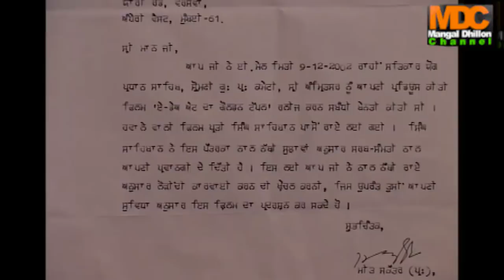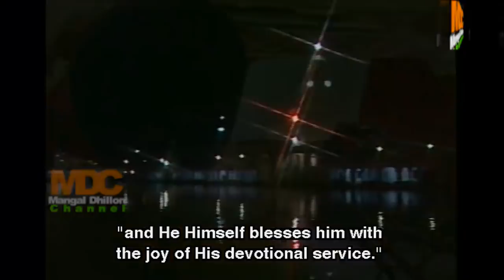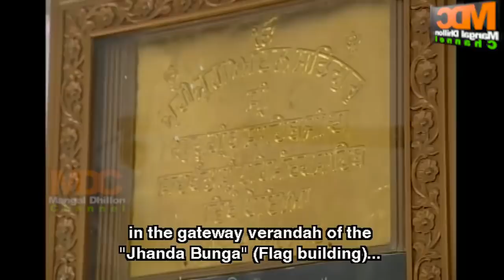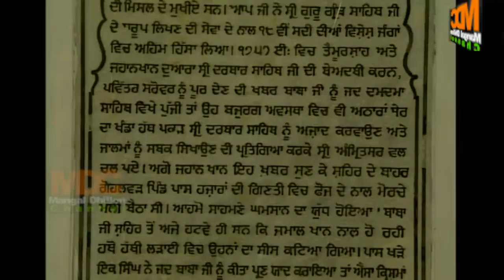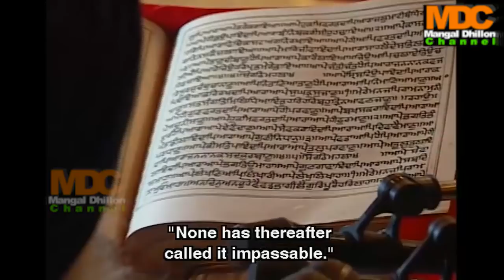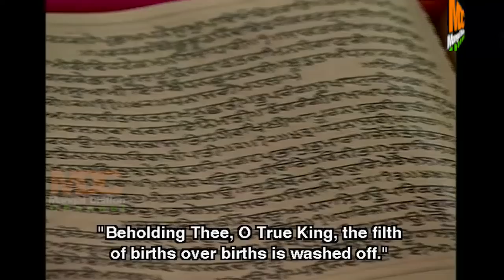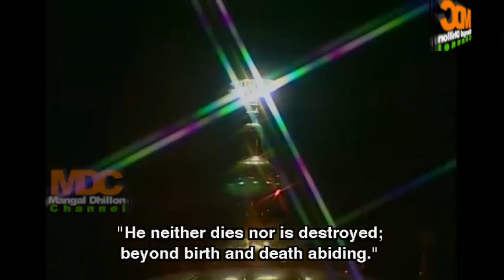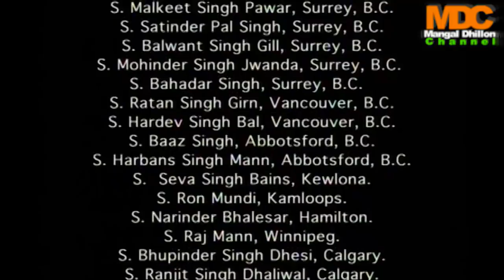585. Prakash Ton Prakash Tak - A Day At The Golden Temple (A Rare Film by Mangal Dhillon)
585. ਪ੍ਰਕਾਸ਼ ਤੋਂ ਪ੍ਰਕਾਸ਼ ਤੱਕ -A Day At The Golden Temple-A unique Film about the 24 hours daily Holy practice at The Golden Temple with English Subtitles. written, produced, directed & Presented by Mangal Dhillon
585. Prakash Ton Prakash Tak - A Day At The Golden Temple with subtitles in English (A Rare Film by Mangal Dhillon)